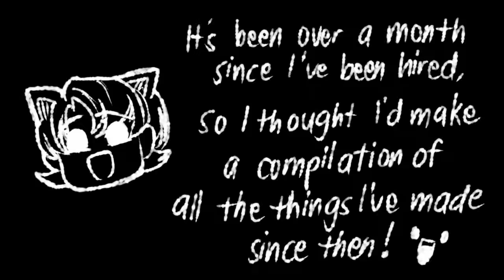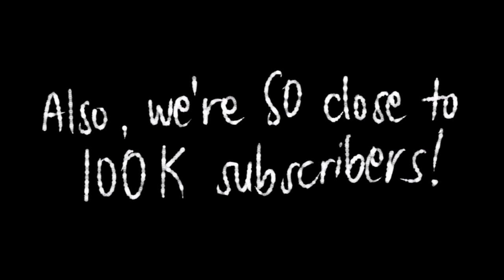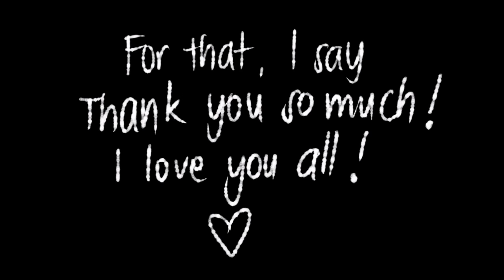Valkyrae Animations Compilation!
Hello guys!

I just wanna say, thank you guys so much for almost 100K subscribers!!
I really REALLY appreciate you all!!! 😭🧡🧡

|| Intro: (0:00)

|| Videos:
||1.) 5000 IQ CONFUSING BIG BRAIN PLAYERS ft DREAM AND TOAST: (0:28)

|| 2.) If we were stranded together... Raft Episode 1: (3:42)

|| 3.) THE FUTURE IS NOW! Raft Episode 2: (6:55)

|| 5.) A Birthday Surprise..: (11:02)

|| 6.) untz untz untz *STAB* untz untz untz: (12:04)

|| 7.1) Corpse and Valkyrae’s BEST Impostor game!: (13:54)

|| 7.2: Corpse and Valkyrae’s BEST Impostor game! (Unused Teaser): (15:22)

|| Outro: (15:50)